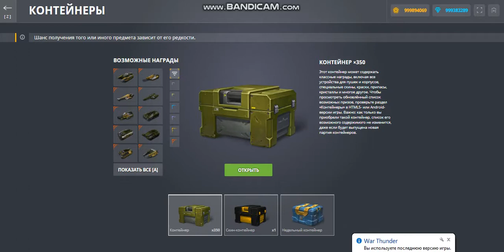Открваем 350 контенер